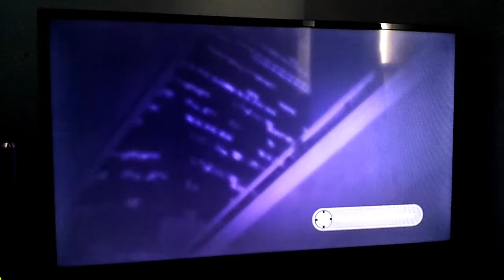Let's Play: Blur! On XBOX 360! | LA Downtown: 'The Money Run!'